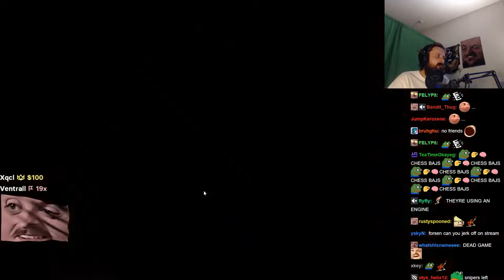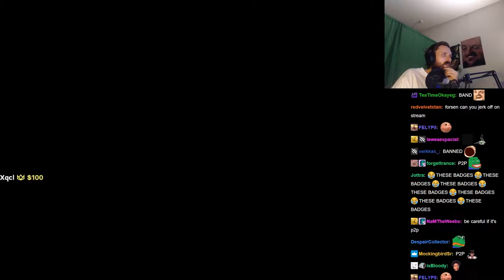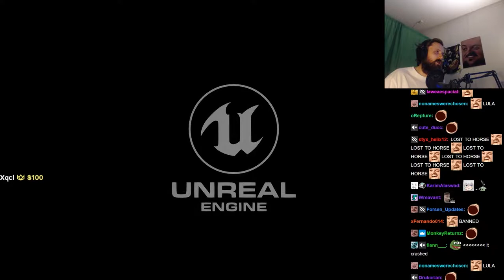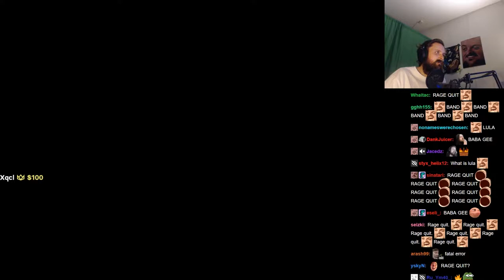Forsen plays FPS Chess (with chat)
Original Title: LVL 8 big brain going for LVL 9!
Stream Duration: 1:53:24

Game Description:  Battle a friend in this fast paced 1v1 class-based first-person shooter. Chess takes a back-seat to FPS as you win duel after duel and capture the opponent's pieces until you've beaten their king and won the game.